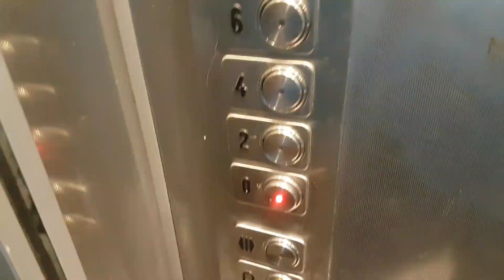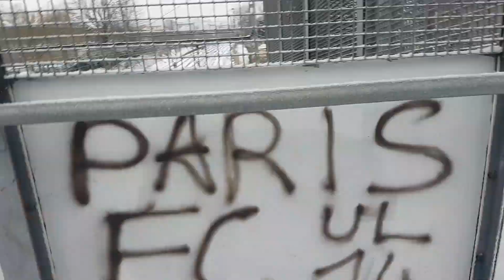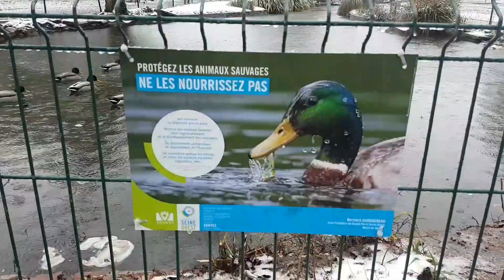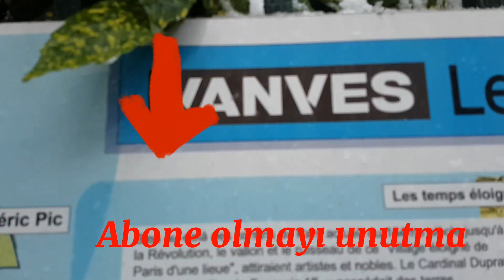PARIS karlar altındayken kayıtsız kalamazdım. 😁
Bu anılarımız hatıra kalsın.